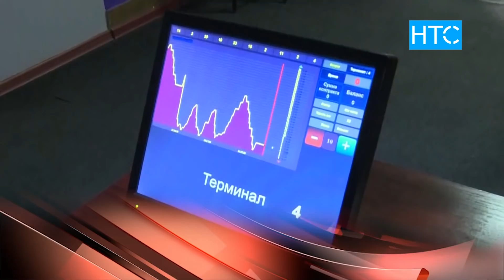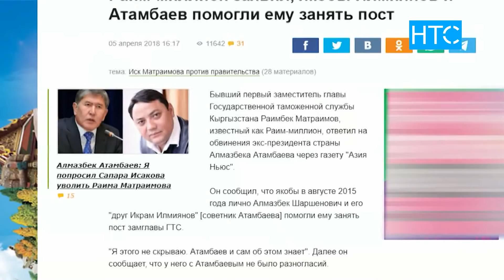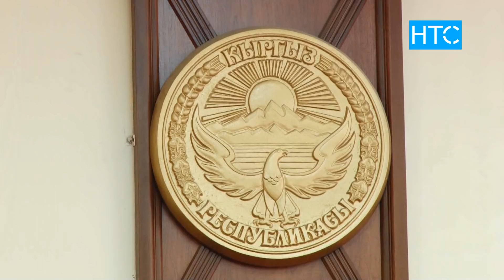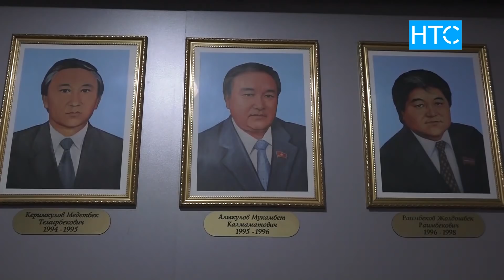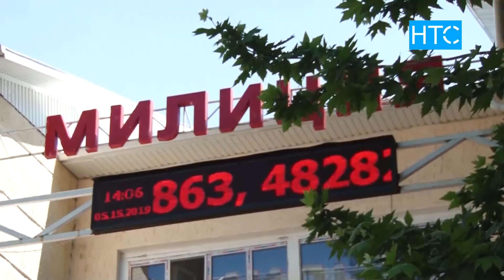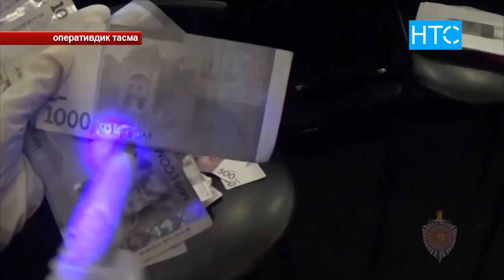Жумалык ( 12.05.19 – 19.05.19 ) / Өткөн Жуманын Негизги Жаңылыктары / НТС